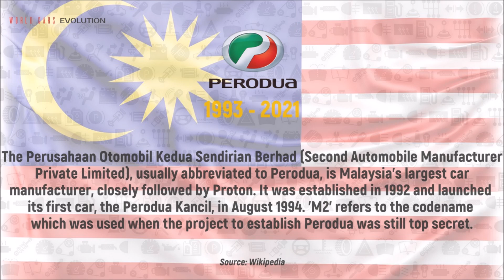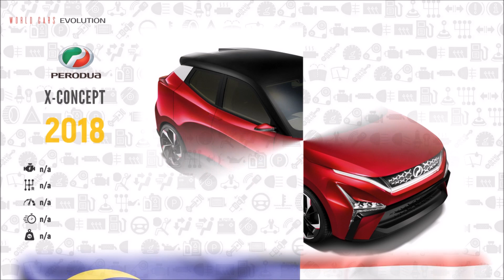W.C.E.-Perodua Evolution (1993 - 2021)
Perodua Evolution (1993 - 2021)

The Perusahaan Otomobil Kedua Sendirian Berhad (Second Automobile Manufacturer Private Limited), usually abbreviated to Perodua, is Malaysia's largest car manufacturer, closely followed by Proton. It was established in 1992 and launched its first car, the Perodua Kancil, in August 1994. 'M2' refers to the codename which was used when the project to establish Perodua was still top secret.